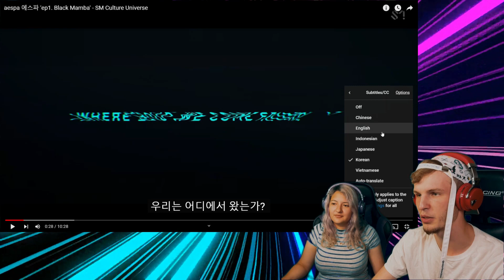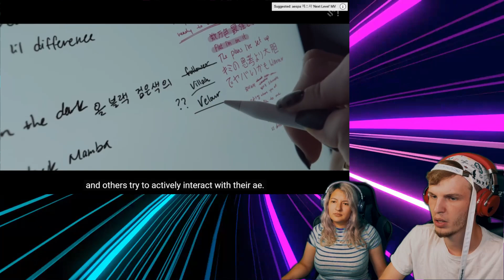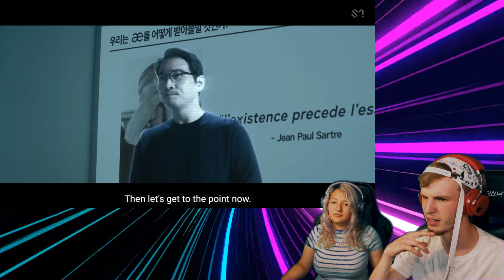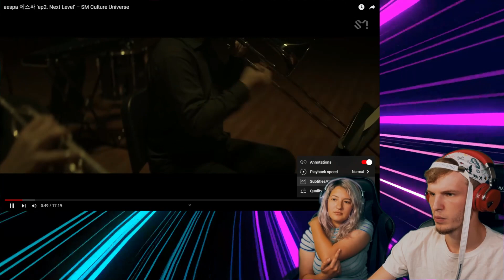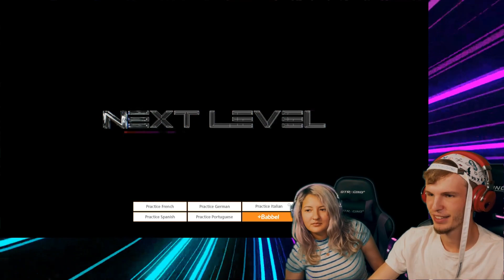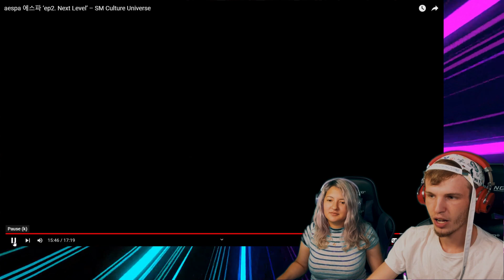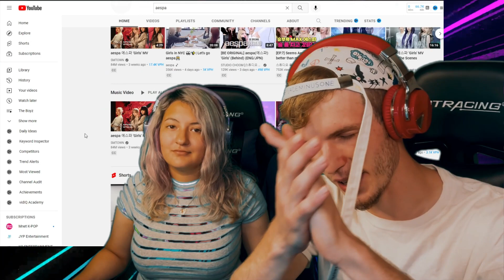AESPA CULTURE UNIVERSE EP 1 + 2 (COUPLE REACTION!)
Wub a dub dub! So grateful and blessed for you guys! Lets try to get 71k by the end of August!!